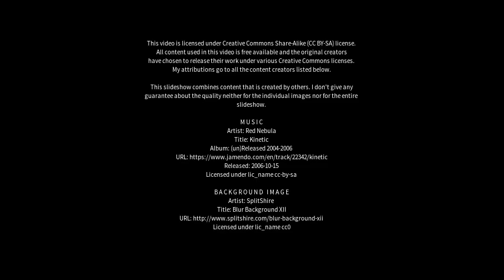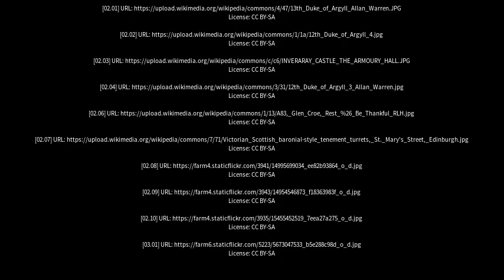Best places to visit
Best places to visit - Inveraray (United Kingdom) Best places to visit - Slideshows from all over the world - City trips, nature pictures, etc.